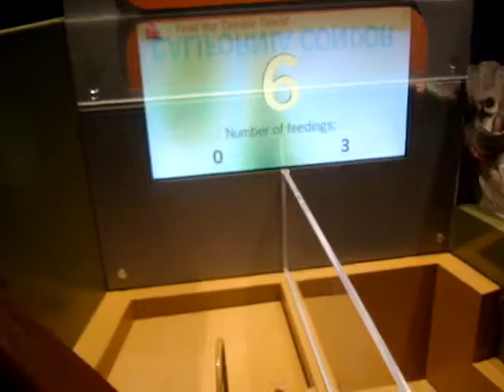WILDLIFE RESCUE INTERACTIVE PROJECT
Trying the interactive game at the Fernbank Museum in the WILDLIFE RESCUE Exhibition.